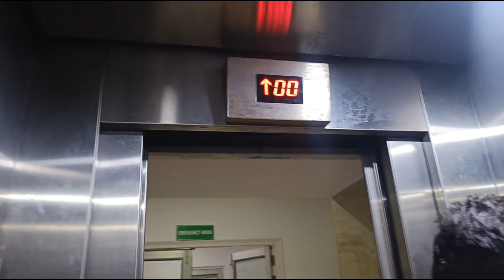Hum gya hospital aur raste ma mela accident 😮😮🏥🏥😱😱